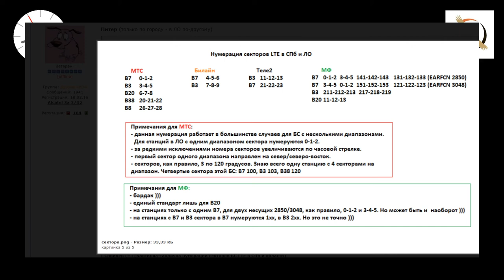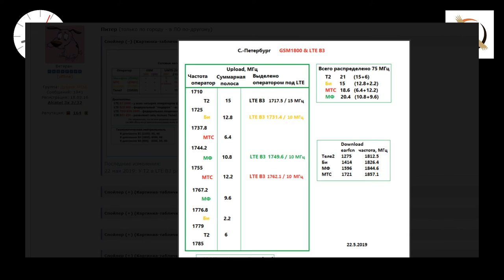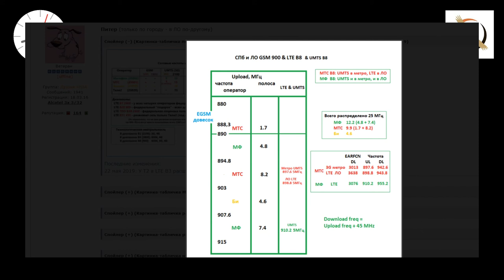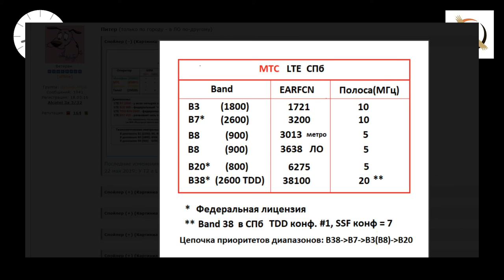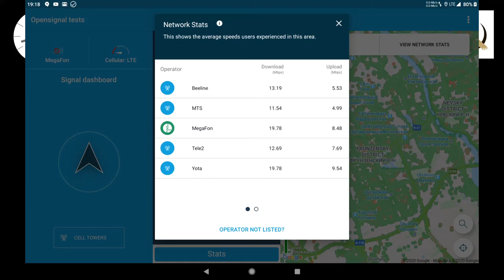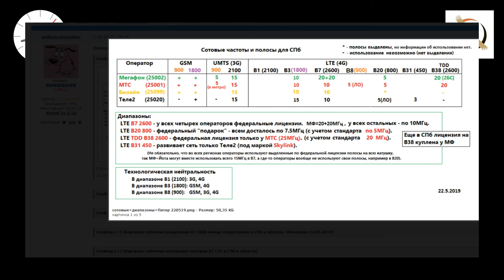Итоги тестирования сотового интернет 3 операторов 2020 01 21